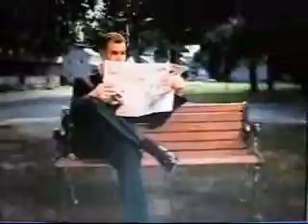My Kind of Town Intro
The Opening to the defunct ABC TV Show "My Kind of Town," hosted by the British Johnny Vaughan.  The premise was to take the people of a small town into a studio in New York City, where they would compete for prizes.  Strange premise, but Johnny's dance is AWESOME, right after the title sequence, when he's dancing in the studio!